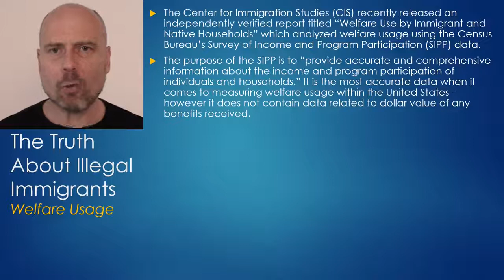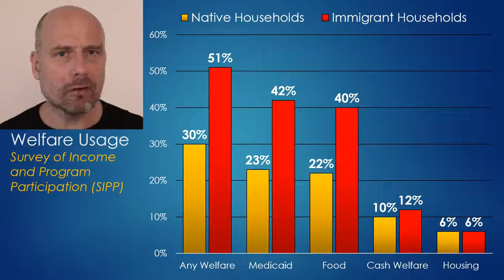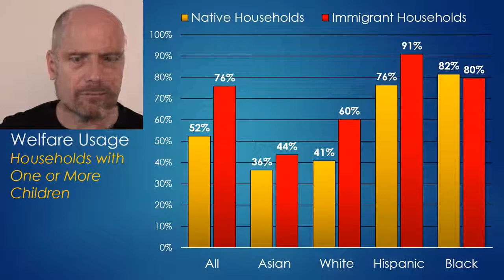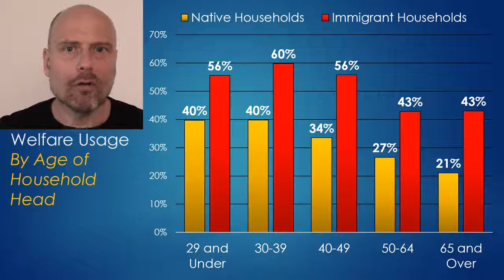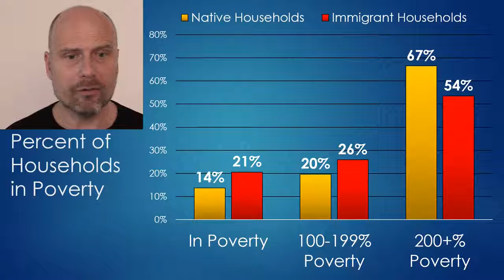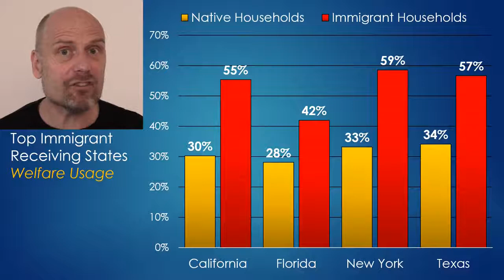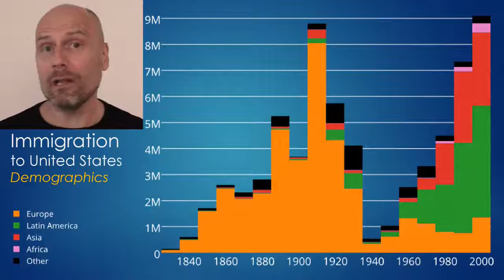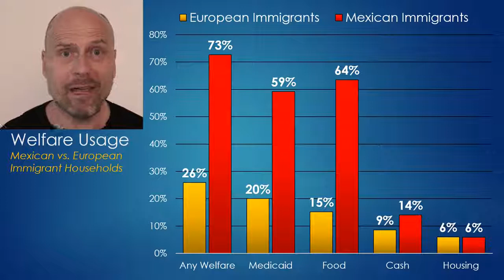The Truth About Immigration and Welfare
One of the most controversial questions in the discussion of both legal and illegal immigrants has been around their consumption of welfare. A recent independently verified report from the Center for Immigration Studies (CIS) has answered that question - and the results are incredibly shocking.

The report by Dr. Steven Camarota titled “Welfare Use by Immigrant and Native Households” which analyzed welfare usage using the Census Bureau’s Survey of Income and Program Participation (SIPP) data.

The major welfare programs covered in this report include Medicaid, Supplemental Security Income (SSI), Temporary Assistance for Needy Families (TANF), the Women Infants and Children food program (WIC), free or subsidized school lunch, the Supplemental Nutrition Assistance Program (SNAP) - more commonly known as food stamps, and public housing or rent subsidies.

What is the truth about Immigrants and welfare usage? What does this mean for the future of the United States of America?

Freedomain Radio is 100% funded by viewers like you.

Get more from Stefan Molyneux and Freedomain Radio including books, podcasts and other info

    Category
        News & Politics
    License